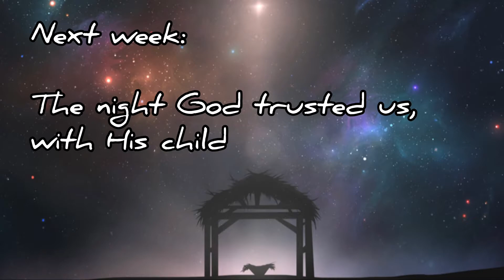Weekly Theistic Reflections Ep. 76 David, a man after God’s own heart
I am the pastor of St. Luke’s United Methodist Church in Bryan College Station in Texas. I am a father of two daughters and am passionate about the sacred institution of the family. I love God, theology, sports, and gaming.

Musician: @iksonmusic

Musician: ASHUTOSH

St. Luke’s UMC of Bryan